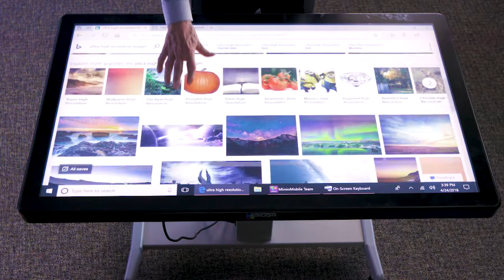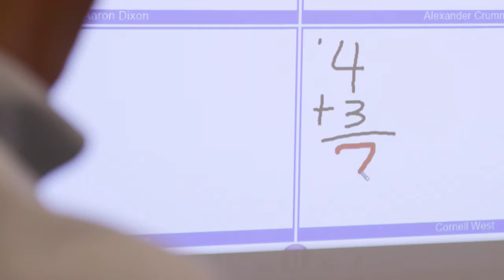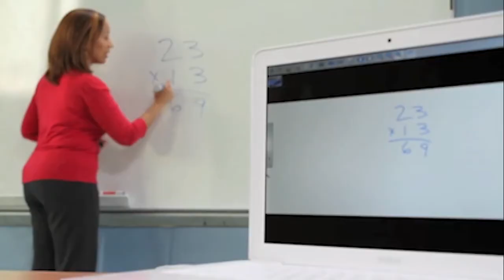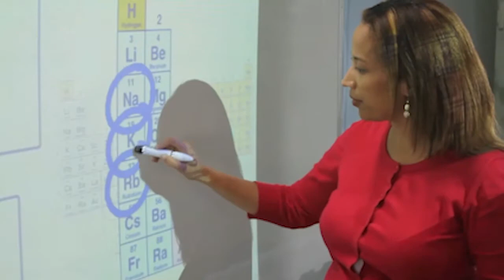Mesa Táctil ProColor 490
Mesa Táctil ProColor490 de @Boxlight Latinoamerica

La tecnología táctil y el aprendizaje cooperativo cobran vida con la experiencia envolvente de nuestra mesa táctil de altura regulable en 4K de 49".
El software colaborativo MimioMobile™ Team se incluye GRATIS con la mesa táctil ProColor, ampliando la potencia de su software de aula MimioStudio™.
Hasta 12 puntos de contacto, lo que permite a los estudiantes moverse, hacer zoom, rotar y dibujar actividades interactivas con precisión y facilidad.
Resistente al polvo y al derrame de agua, incluye tecnología antideslumbrante que elimina la interferencia de las mangas y los brazos.